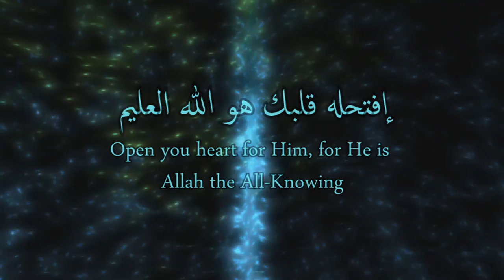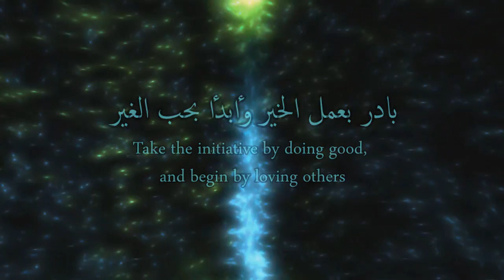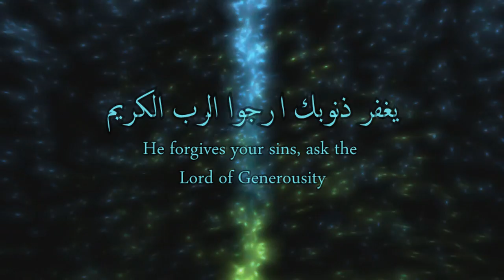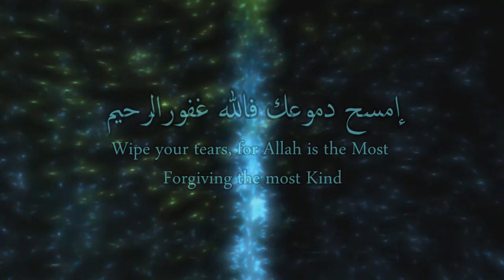WIPE YOUR TEARS | Nasheed By Ahmed Al-Mansori | Lyrics & Subs HD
A beautiful nasheed by Ahmed Al-Mansori with Arabic Lyrics and English subtitles.